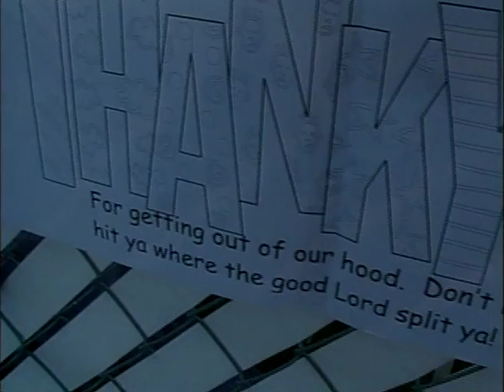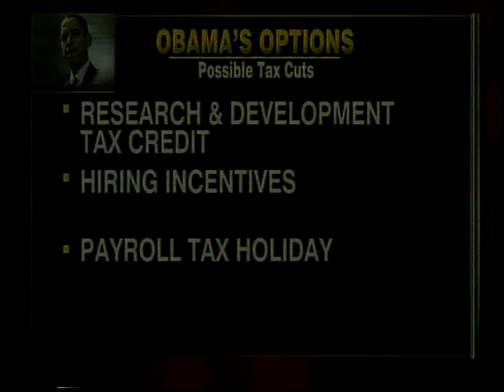Demo Reel 1/2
Selected clips from my work at Black Hills FOX News in Rapid City, SD. Part 1 of 2.